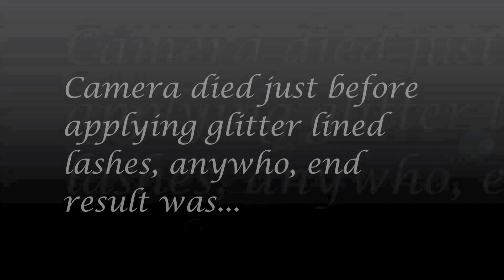Goth Makeup Tutorial/GRWM | World Goth Day 2016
SO I've finally managed to get a video up, albeit a 'goth makeup tutorial' type thing isn't exactly what I wanted to upload often let alone as my first video, I figured it was about time I just put something up rather than waiting on a decent microphone first.

Ps: Sorry abut the yellow tinge my overhead light gives to everything, it was more or less monochrome in normal/neutral lighting.